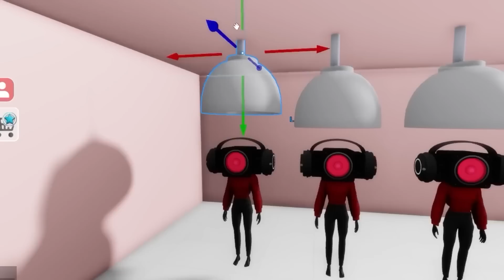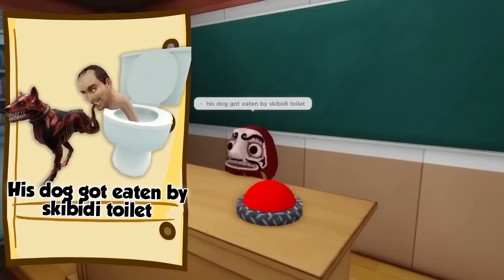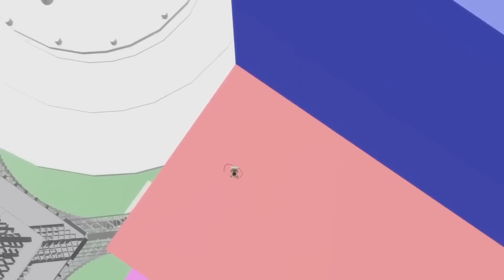TV WOMAN È MORTO!